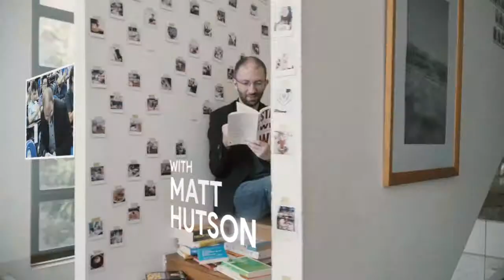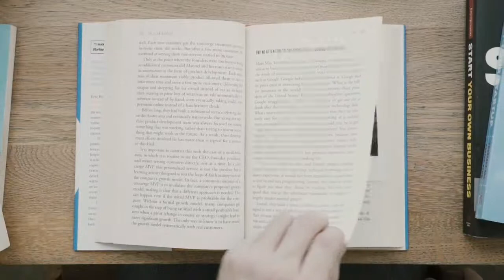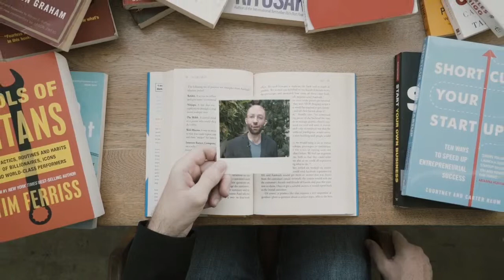Sweat More Than You Watch Others Sweat - The Algebra of Happiness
Sweat more than you watch others sweat is a takeaway from The Algebra of Happiness by Scott Galloway. The book is funny and useful as it talks about purpose, health, success and relationships.